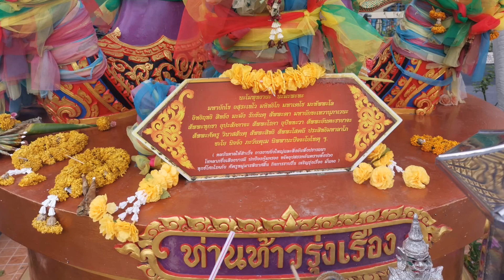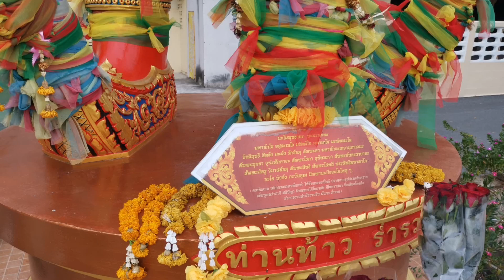พระดีเกจิดัง/อาถรรพ์ท้าวเวสสุวรรณ/จุดประทัดล้านนัด/อนุชาทรงศิริ/EP41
# เจาะลึกประวัติการจัดสร้างท้าวเวสสรรณ 2 ตน องค์ใหญ่ วัดจุกเฌอ ฉะเชิงเทรา หลวงพ่อช้าง พระเกจิดังแปดริ้ว เล่าความเป็นมา มีเรื่องอาถรรพ์แปลกประหลาดเกิดขึ้นเยอะ ให้โชคให้ลาภ จนมีการนำประทัดมาจุดเป็นล้านนัดดังสนั่นวัด/อนุชาทรงศิริ/EP41 ทีมข่าว KN หนุ่ม พงษ์เนตร รายงาน